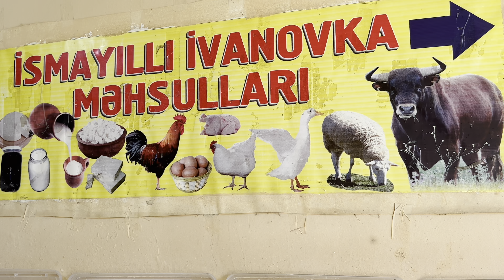БАКУ.БЫВШИЙ ПОСЕЛОК КИРОВА.БИНАГАДЫ 2 часть